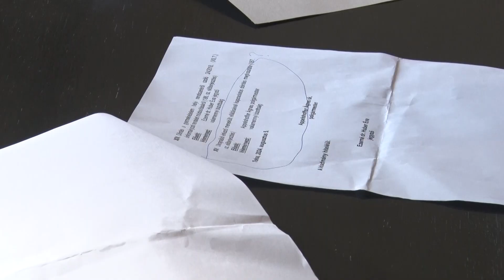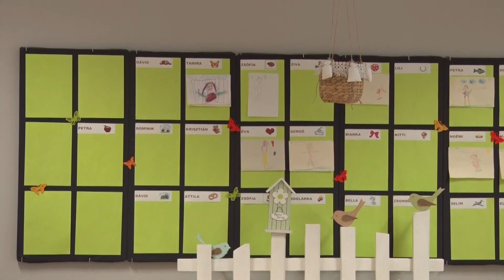Utak, közétkeztetés, menekültellátás - rendkívüli ülés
A Város Önkormányzata rendkívüli ülést hívott össze képviselő testületének, augusztus nyolcadikára. A napirendi pontok során szó esett az utak állapotáról, közétkeztetésről és menekült ellátásról is.